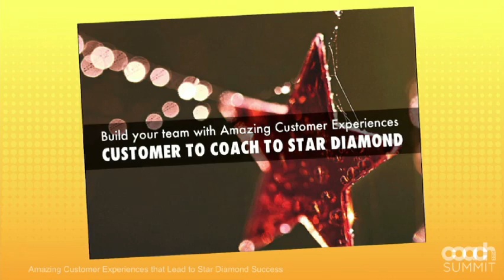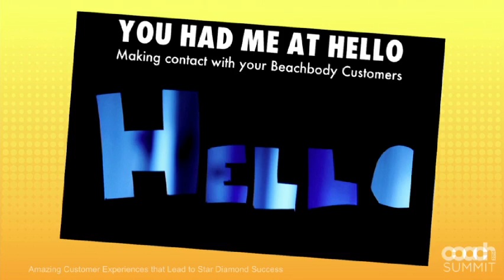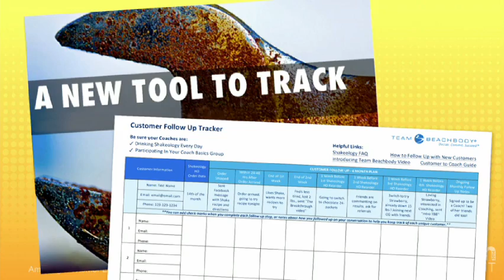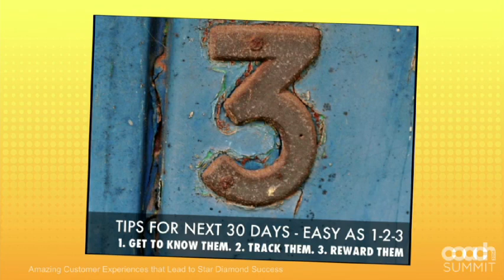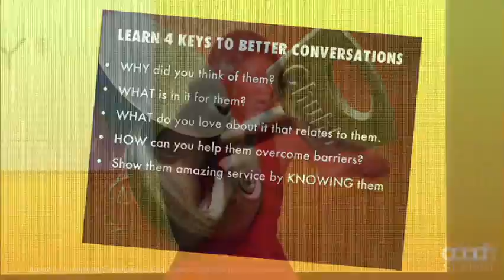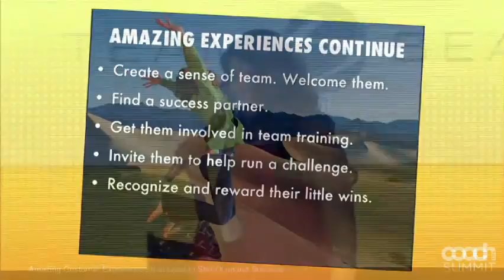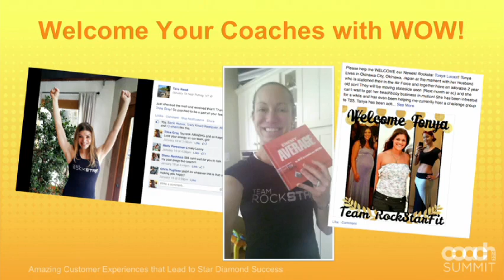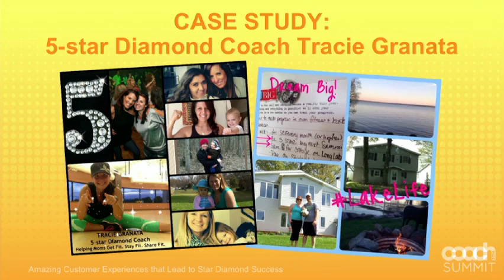Beachbody Summit 2014 - Amazing Customer Experiences Lead to Star Diamond Success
Awesome Training from Team Beachbody Summit 2014!

Amazing Customer Experiences that Lead to Star Diamond Success

Learn ways to connect with your customers and effective follow up skills that bring lasting loyalty.

Ready to get plugged in to a company that really cares about helping people improve their physical and financial health?

Through this business I've found the passion and drive that I didn't even know I was searching for.  I'd love to share with you the systems that I've implemented to help me find success!